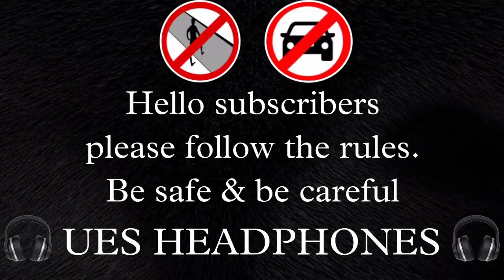Akhanda(8D AUDIO) - Shankar Mahadevan,Saddarth Mahadevan,Shivam Mahadevan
Use headphones/Airpods for the best experience 8D audio

Nenu YouTube channel pettindi revenue kosam kadu okka Perfect 8D audio ne miku Experience cheyadani ke. Inka mi best Experience ne comment lu chusi memu happy ga feel avuthamu.so marichipokunda comments cheyandi ❤️

Tollywood 8D songs